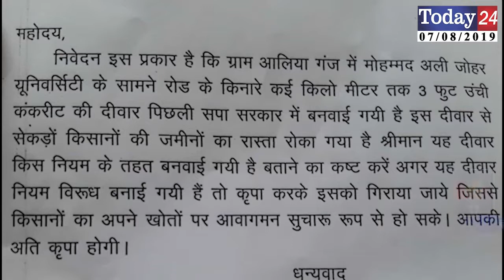आज़म खान के ख़िलाफ़ साक्ष्य के आधार पर एक और शिकायत | Today24